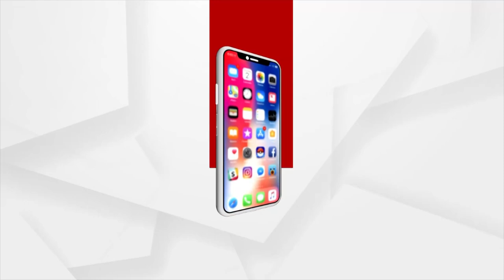HEADLINES 12 PM | 24th September 2021 | Argus News